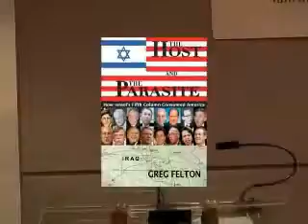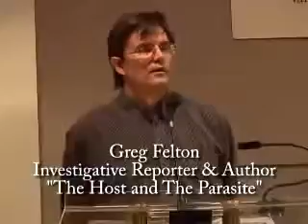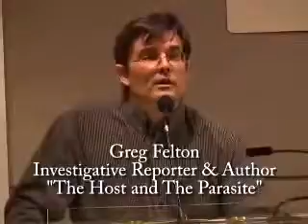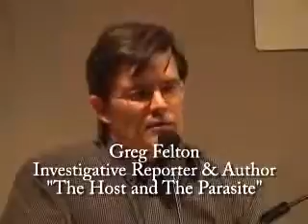My Edited Video